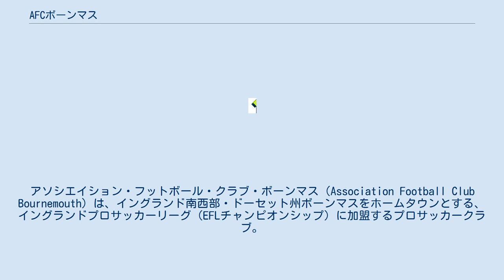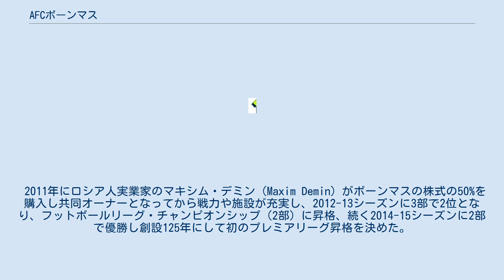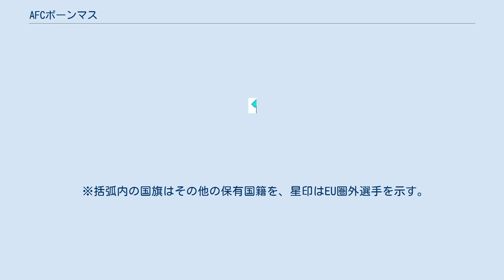AFCボーンマス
アソシエイション・フットボール・クラブ・ボーンマス（Association Football Club Bournemouth）は、イングランド南西部・ドーセット州ボーンマスをホームタウンとする、イングランドプロサッカーリーグ（EFLチャンピオンシップ）に加盟するプロサッカークラブ。
愛称はチームカラーの赤をさくらんぼの色に見立てたチェリーズ（Cherries）。
 ボスコムFCのクラブ名で創設。
1923年にボーンマス&ボスコム・アスレティックFCに改称され、1972年に現在のAFCボーンマスとなった。
 リーグ3部で戦っていた2008年に400万ポンド（約7億円）の負債を抱え破産申請し、勝ち点10を剥奪され4部に降格。
翌シーズンも勝ち点マイナス17からのスタートという厳しい状況だったが、かつてボーンマスでDFとしてプレーしたエディ・ハウが監督に就任し残留を果たすと、翌シーズンに3部に再昇格した。
 2011年にロシア人実業家のマキシム・デミン（Maxim Demin）がボーンマスの株式の50%を購入し共同オーナーとなってから戦力や施設が充実し、2012-13シーズンに3部で2位となり、フットボールリーグ・チャンピオンシップ（2部）に昇格、続く2014-15シーズンに2部で優勝し創設125年にして初のプレミアリーグ昇格を決めた。
以降トップリーグを死守。
しかし、2019-20シーズンは18位に終わり、EFLチャンピオンシップ降格が決定した。
 ラムズデール # 12 ステイシー # 17 S・クック # 3 メファム # 33 リコ # 21 H・ウィルソン # 22 レルマ # 8 ビリング # 29 フレイザー # 24 C・ウィルソン # 13 キング # 7 注：選手の国籍表記はFIFAの定めた代表資格ルールに基づく。
 GK DF MF FW